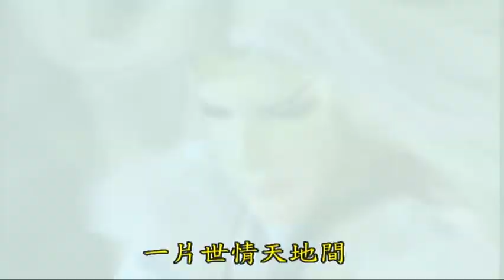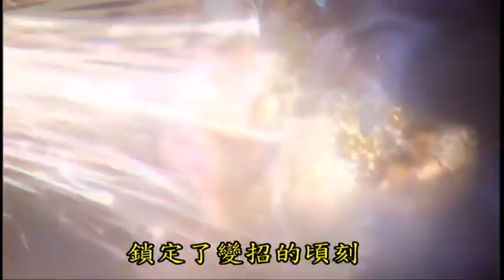人物剪輯-天刀‧笑劍鈍(一頁天書)